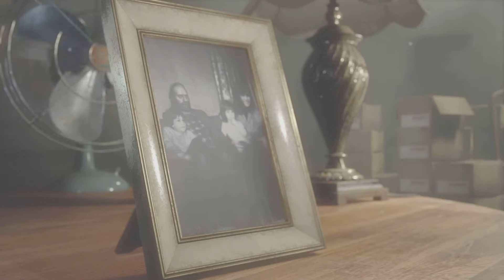I was live streaming